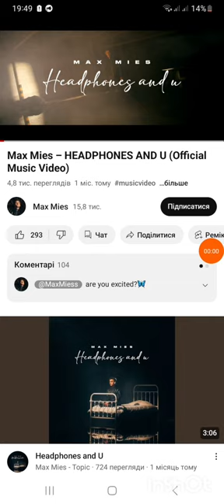🇩🇰Denmark-Max Mies-Headpones and u